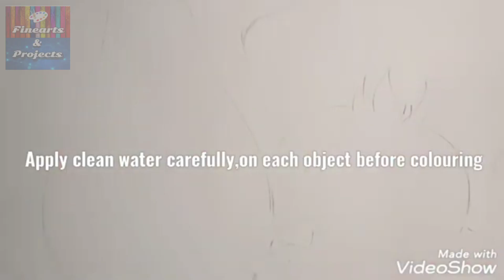How to make Still life paintings in few simple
Must learn StillLife paintings in very simple
Diy Pinatas making
Birthday party Cutouts
khoibags handmade
art and craft activities
party ideas
Thermocol craft
paper crafts
paintings classes

This website is made for those students..
they are beginners and which cannot make drawings with their own imagination ,at this situation they can draw any copy few simple objects with the help of this video,
our aim to make and publish these videos to improve beginners drawing skills.

These videos are made for those parents
they are unable to help their children's school projects and they cannot make school projects with their own,at this situation they can try to copy few simple tricks with the help of this video,
our aim to make and publish these videos to improve beginners students creativity and help those students they want to prepare these projects by themselves at home.